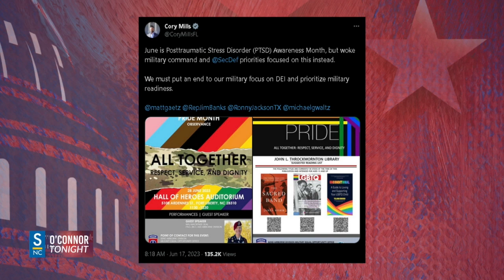O'Connor Tonight 06.19.2023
Joe diGenova gives the legal analysis of the charges brought against Hunter Biden.
Andrew Klavan examines the cultural dangers of corruption in the highest levels of government.
Brent Sadler shares the latest details of the tourists trapped in a makeshift submarine at the wreckage of The Titanic.
Harry and Meghan blow their Spotify podcast deal, the stonewalling of an investigation into Harry's immigration papers, and the latest in British political news with Nile Gardiner.

Plus, Don't Try Doing What Hunter Biden Did.